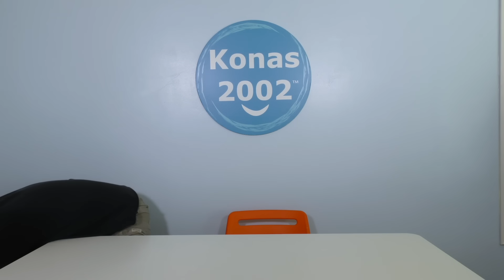Hot Wheels Mega Monster City Playsets ! || Toy Review || Konas2002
The Shark in Hot Wheels city had to find a new place to live so we built him a brand new city with the Hot Wheels Monster City Playsets!

Hot Wheels Smashin Triceratops
Kids are challenged to save Hot Wheels City from a giant rampaging Triceratops! This exciting set provides storytelling play based on heroic action and skill. Challenge kids to stop the giant Triceratops from charging by launching into the destructive dino to take him down!

Hot Wheels Spider Park Attack- Hot Wheels Gator Garage Attack - Hot Wheels Bat Manor Attack - Hot Wheels Octopus Pier Attack
Hot Wheels City is being taken over by creatures! Use your Hot Wheels cars to stunt and battle your way through these themed sets to save Hot Wheels City.

Hot Wheels Dino Coaster Attack - Hot Wheels T Rex Grocery Attack

Fuel kids' imagination with this Collection of kid-favorite sets featuring dinosaurs! Kids can use their Hot Wheels cars to stunt, race and create adventurous battles. Each exciting set provides storytelling play based on heroic action and skill to save the day. Escape the flying pterodactyl at the airport. Race past the stegosaurus at the amusement park and beware the hungry T-Rex hiding in the grocery store.

Hot Wheels Downtown Power Plant Blast
Kids can explore Hot Wheels city through their favorite iconic city locations using their Hot Wheels cars. Lock up bad guys in the police station, spin down the fire pole at the fire station, fuel up and go at the gas station, capture the mischievous monkey at the power plant, and dodge the Piranhas at the aquarium.

Hot Wheels Shark Beach Battle
Fuel kids' imagination when a giant Shark attacks Hot Wheels City and threatens the Hot Wheels Surf Competition! Kids launch their car to drift through the wave to try and avoid the Shark's chomp. Uh-oh, he captured the car in his massive jaws! Time to come to the rescue and launch another car. Take aim and slam into the Shark to defeat him. When the Shark is defeated the wave crashes back dramatically and the vehicles are freed! Awesome features make this huge beach themed play set perfect for hours of storytelling action. Drift on the wave and land in the grandstands to score points in the surf competition!